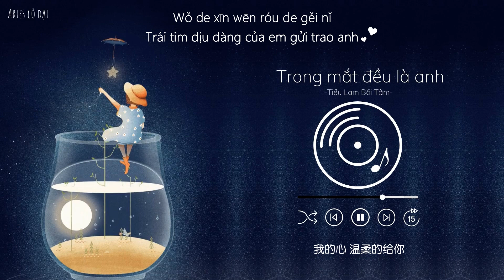[Vietsub] Trong mắt đều là anh - Tiểu Lam Bối Tâm || 目及皆是你 - 小蓝背心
Effect: Kirena Jang, Bạc Hà 97

🎵 Ca khúc đăng tải trên:

🎵 Lyric + pinyin:
Bōlí shàng de wùqì wǒ línmó yīgè nǐ
chuān tòu fēngjǐng zhuì rù nǐ de yǎnjīng
lí dì xīn jǐ yīnglǐ wǒ wēnnuǎn bāoguǒ nǐ
zài chìdào yǐ běi de jìjié shuō àiqíng
děng shuāng xuě luò mǎn dì fēng chuī nuǎn nuǎn sìjì
děng dìqiú mángzhe zìzhuǎn zhàoyào nǐ
wǒ qīxī de xīngxì yǒu wéi guāng zhéshè nǐ
shì wǒ táolí yǐnlì shè xià xiāngyù fúbǐ
wǒ jiè bù diào nǐ xiàng jiè bùliǎo hūxī
màncháng de jùlí wǒ yòng sīniàn lái dàitì
zhè jìjìng xīngxì làngmàn shì nǐ
yīshēng de tànmì zhǐ xiǎng bèi nǐ xīyǐn
nǐ jiù xiàng yǎngqì méi nǐ bùnéng hūxī
wǒ bōlán sìqǐ xīndòng hǎojǐ gè shìjì
shǒuxiě de jiéjú yòng xìngfú yánxù
wǒ de xīn wēnróu de gěi nǐ
Oh baby I love you
nǐ jiù xiàng yǎngqì xiàng jiè bùliǎo hūxī

玻璃上的雾气 我临摹一个你
穿透风景坠入你的眼睛
离地心几英里 我温暖包裹你
在赤道以北的季节说爱情
等霜雪落满地 风吹暖暖四季
等地球忙着自转照耀你
我栖息的星系 有微光折射你
是我逃离引力设下相遇伏笔
我戒不掉你 像戒不了呼吸
漫长的距离 我用思念来代替
这寂静星系 浪漫是你
一生的探秘 只想被你吸引
你就像氧气 没你不能呼吸
我波澜四起 心动好几个世纪
手写的结局 用幸福延续
我的心 温柔的给你
你就像氧气 像戒不了呼吸